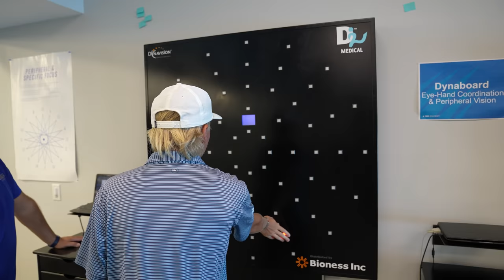My LAST Summer Sports Camp!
Want to go to IMG Academy for a certain sports camp? and get $100 off per week of IMG camp booked with code: WI22

Last time Lincoln was here was 5 years ago! Really love this place, it is a full day of work covering all aspects of the game of Golf.

IMG covered some of the costs of our cost of this trip.

Thank you IMG for covering some of the costs of this trip and letting us film inside your facilites.